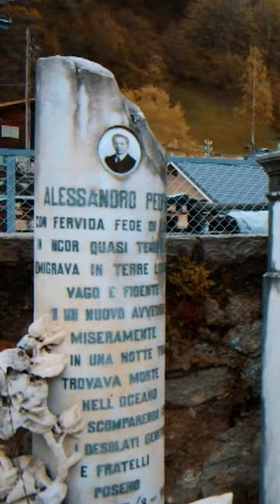I ticinesi morti sul Titanic | La Storia Infinita | RSI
Tra le vittime del naufragio del Titanic ci sono stati anche quattro giovani svizzero italiani: il 22enne Abele Rigozzi di Aquila, il 33enne Narciso Bazzi di Brissago, il 21enne Mario Zanetti di Poschiavo e il 20enne Alessandro Pedrini di Osco, imbarcati sul transatlantico per lavorare.

Il video completo lo trovate sul nostro canale